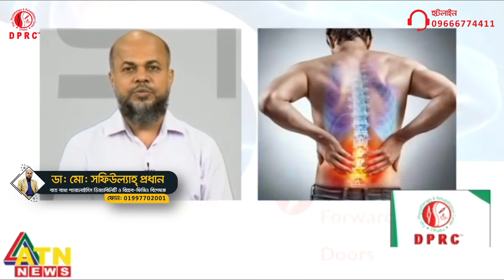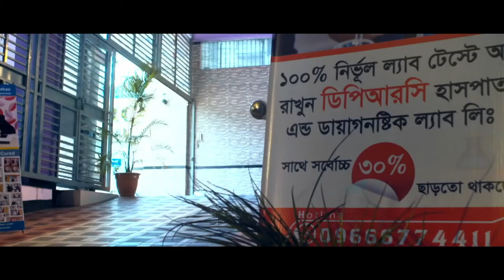২ মিনিটে কোমর ব্যথা কেনো হয় ও চিকিৎসা || Back Pain Treatment || Rehabilitation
২ মিনিটে কোমর ব্যথা কেনো হয় ও চিকিৎসা || Back Pain Treatment || Rehabilitation